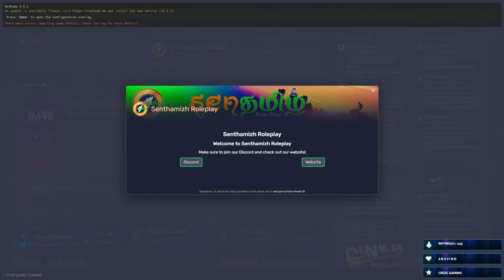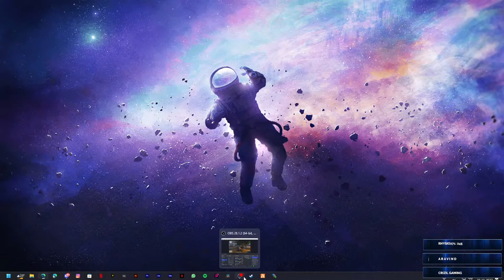STRP | MICHAEL RAYAPPAN | HAVE FUN BABY!!! |❤️‍🔥PUDHUPETTA❤️‍🔥 | தமிழ் | 🔴LIVE STREAM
↤↤↤↤↤ WELCOME TO STORM DESIGNS - ALL IN ONE STOP ↦↦↦↦↦

For PC Bulid : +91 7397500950

◦•●◉✿ D͏O͏N͏A͏T͏E͏ V͏I͏A͏ ✿◉●•◦

✨ PhonePe UPI ID    : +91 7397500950

★ STORM DESIGN PC SPEC ★

🖥CPU : AMD Ryzen 7 3700X
🗺GPU : Gigabyte Nvidia GeForce RTX 2060 Super
⚙MOTHERBOARD : Asus Prime X470 Motherboard
🧩RAM : Corsair 32 GB 3000Mhz 16GBx2
🖥MONITER : BenQ 27 inch 60Hz
🖱MOUSE & ⌨KEYBOARD : Ant Esports KM540
🎧HEADPHONE : Red Gear Cosmo 7.1 Surround Headphone